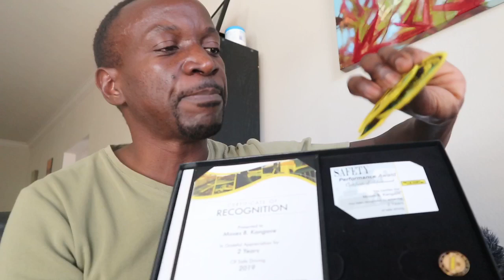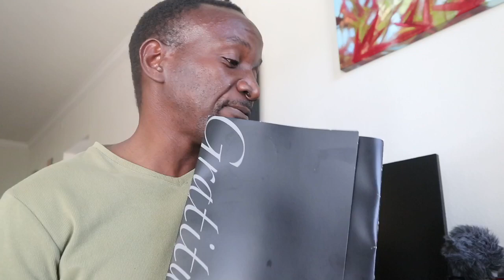DRIVER SUCCESS | JB Hunt Intermodal Trucking | Safety & Service Awards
Some of the topics talked about and questions tackled are:

Trucking
JB Hunt
JB Hunt Trucking Jobs
Tips for new truck drivers
New truck driver advise
Intermodal Trucking
Trucking Gear and accessories
CDL Trucking School
CDL training